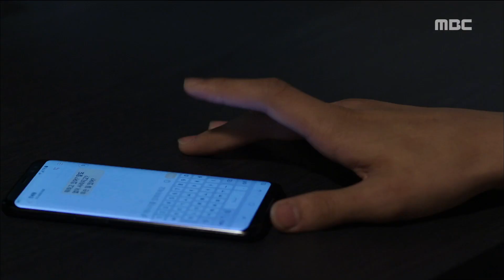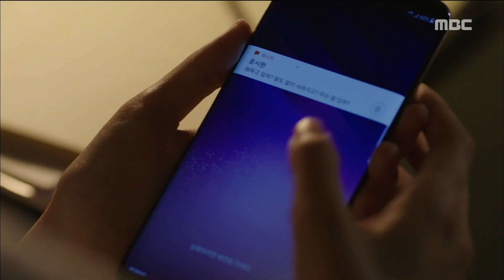[The Guardians] 파수꾼 ep.27,28Ji-won, mounting insecurity on the characters Park Solromon20170704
Lee Ji-won, mounting insecurity on the characters Park Solromon